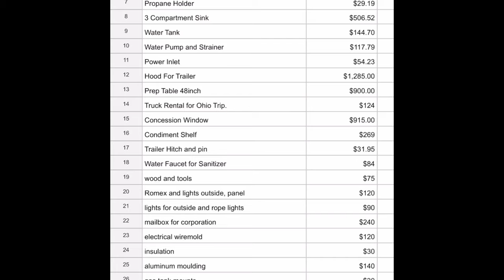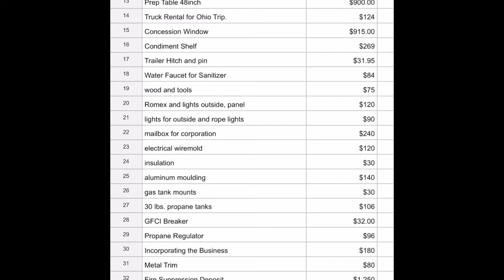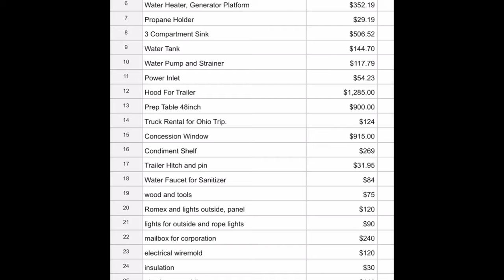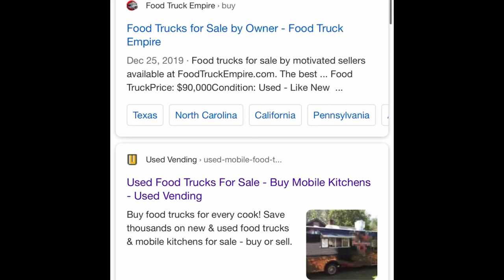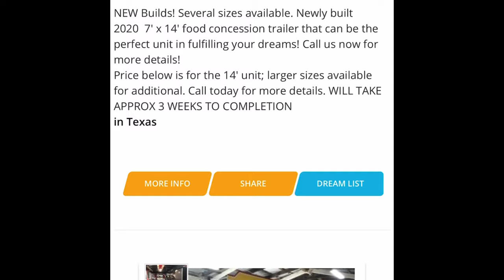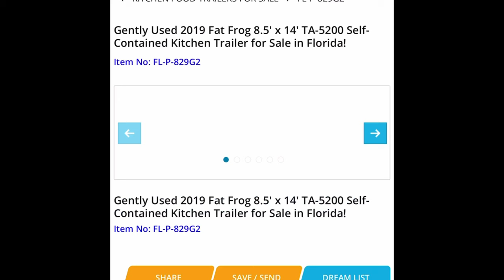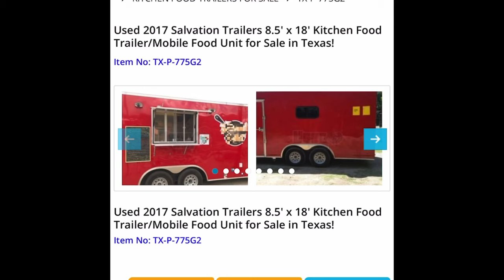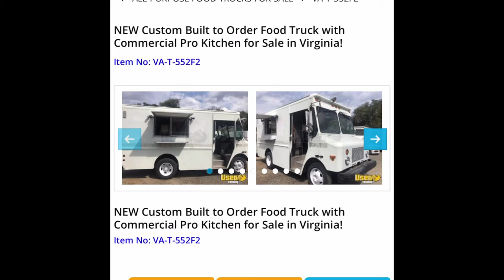Should you buy a New, Used or Build it Yourself Food Truck?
In this video learn about the options that exist when looking to start your new Food Business

/ref=as_li_tl?ie=UTF8&camp=1789&creative=9325&creativeASIN=B002DNK444&linkCode=as2&tag=rollingburrit-20&linkId=57a791b14fba277f4da5a5f254a66d75

Romex 250 ft

Propane Regulator

Propane Regulator Bracket

Tanks fresh and waste
25 GALLON

20 GALLON

30 Gallon

S.S Screws

Metal Cut off Wheel:

30 amp generator

50 amp generator